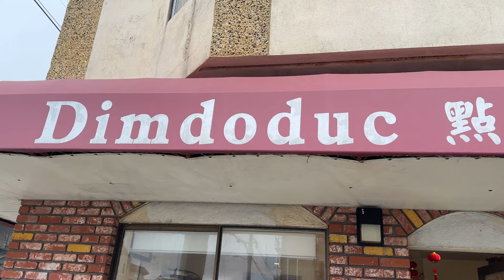San Francisco Urban MTB Mayhem!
No better way to spend a day then doing dumb stuff on bikes with your friends.  Stoked we all made it out alive. San Francisco has some rad spots!